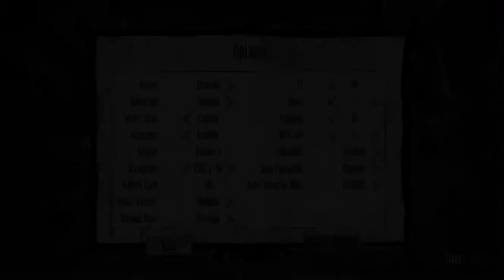Don't Starve Together: First Attempt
Don't stave makes me hungry